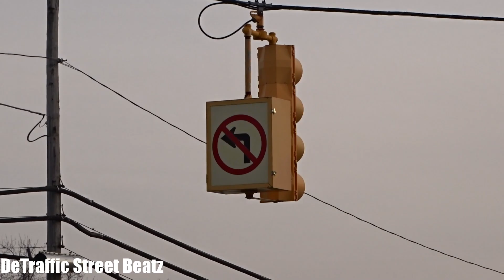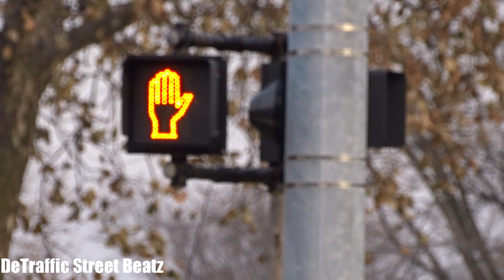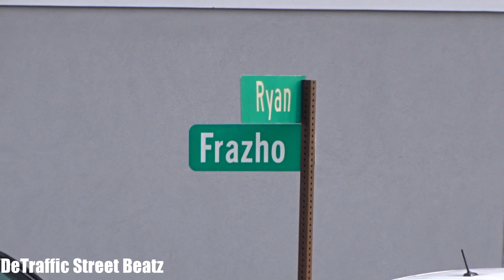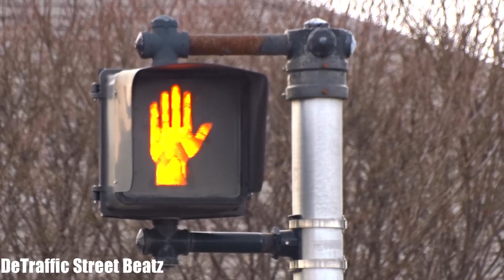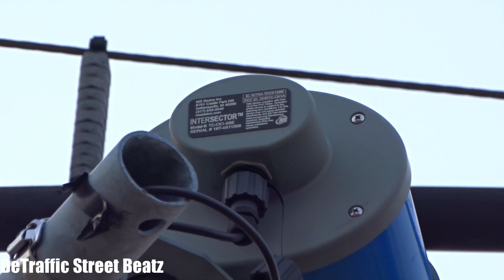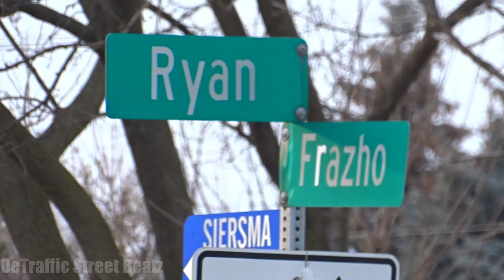Flashing Yellow Arrow Econolite LFE Traffic Lights | Ryan & Frazho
Advanced Flashing Econolite Left Turn Traffic Lights and LFE Signals
Ryan Road & Frazho Road, Warren, MI

Warren Woods Party Store
All Points Title Agency
Warren Woods